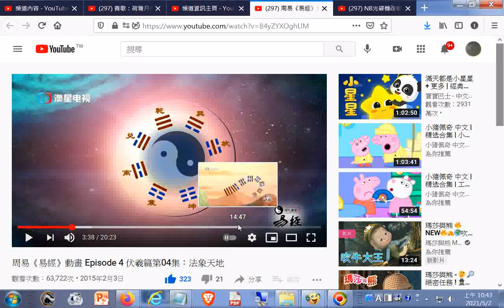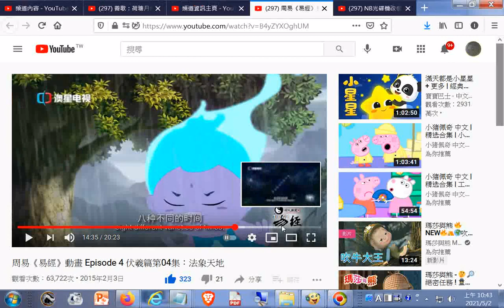推薦--周易《易經》動畫 Episode 4 伏羲篇第04集：法象天地 YouTube htm20150203ggg+NB光碟機改裝USB外接光碟機 YouTube htm20201122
閩南語讀經影片合輯